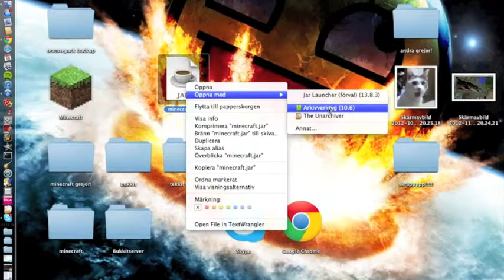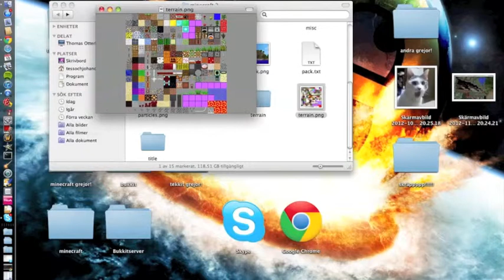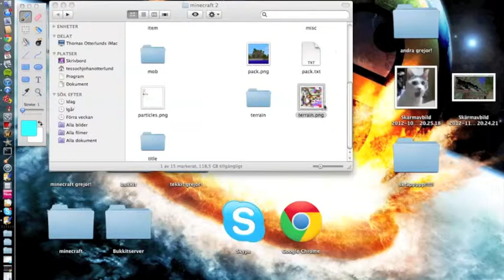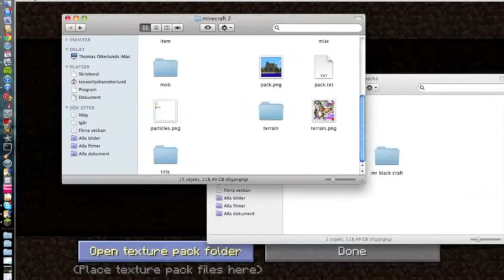How to (Minecraft) del 6 gör ditt eget Texturepack (Mac)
Gör ditt eget Texturepack! :D